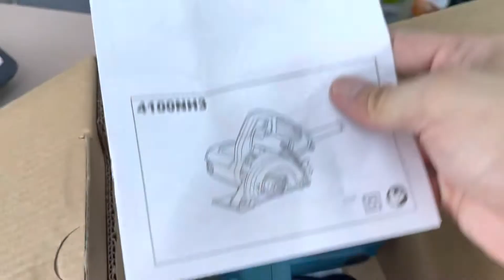“Unbox” - Makita 4100NH3Z 110 mm (4-3/8")Cutter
Features

Redesigned base with grooved back surface for smoother operation
Compact and lightweight for less operator fatigue
Easy alignment of base end with the cutting line on workpiece
Water supply fixture can be mounted
Anti-slip dimples
Specification
  303
Continuous Rating Input 1,300 W
Blade Diameter 110 mm (4-3/8")
Max Cutting Capacity 90°: 32 mm (1 - 1/4")
No Load Speed (RPM) 13,800
Dimensions (L x W x H) 227 x 209 x 166 mm (8-15/16" x 8-1/4" x 6-1/2")
Power Supply Cord 2.0 m (6.6 ft)
Standard Equipment
Wrench, Hex Wrench